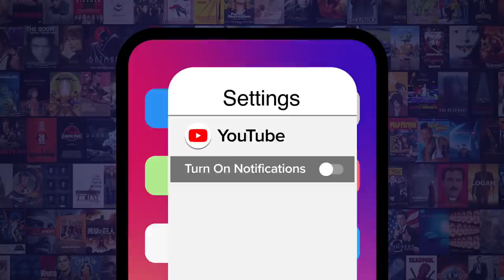Top 10 Movies and TV Shows Coming to Streaming November 2020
With movies and TV shows like these, being locked inside our homes for months on end is starting to sound pretty good. For this list, we’ll be looking at the most exciting content coming to the various streaming services in November 2020. Our countdown includes Our countdown includes “Mosul”, "The Crown', “The LEGO Star Wars Holiday Special”, and more! Which of these are you most excited to watch? Sound off in the comments!